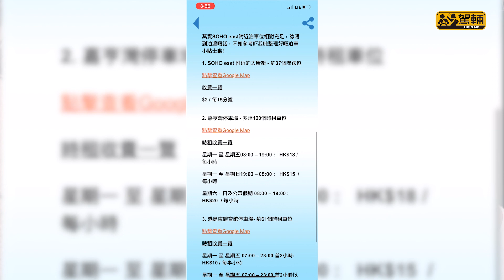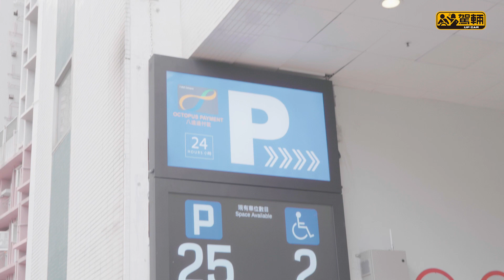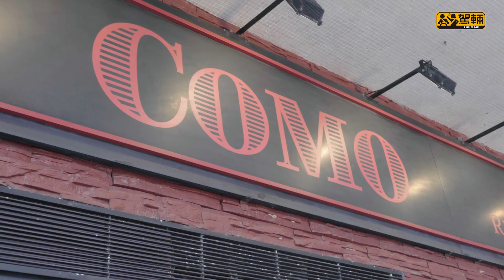《駕輛》請客．送出SOHO east $200餐飲券．一家大細再帶埋寵物去食都得（附設中文字幕）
住喺港島東嘅朋友一定知道SOHO east呢個地標，嗰處餐廳林立，可以食到多國唔同菜式，又有Pet-Friendly餐廳，而且坐擁無敵海景，只係坐低飲杯嘢都好Chill㗎！揸車嚟SOHO east除咗可以泊路邊咪錶位之外，其實仲可以泊去左近嘅嘉亨灣或港島東體育館，呢兩個停車場提供約160個時租車位，最啱嫌等咪錶及餵咪錶麻煩嘅朋友。

為答謝各位《駕輛》觀眾，我哋聯同SOHO east送出價值$200嘅SOHO east餐飲電子優惠券*，想知點樣可以免費攞到呢個優惠，記得留心聽清楚Gin、Lawrence及Avery喺影片中嘅介紹喇喎！

*優惠受條款約束。餐飲電子優惠券只適用於即日起至31/1/2022的SOHO east新登記會員，或需2至3個工作日確認。使用期由27/12/2021至31/3/2022止（14/2/2022除外），詳情請參閱SOHO east App使用細則。